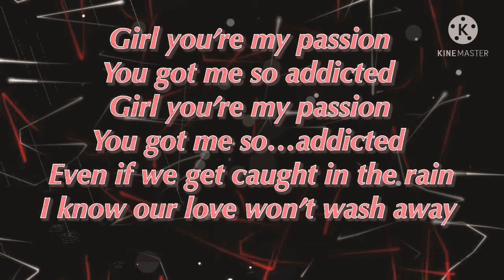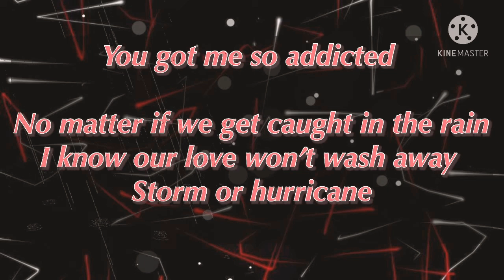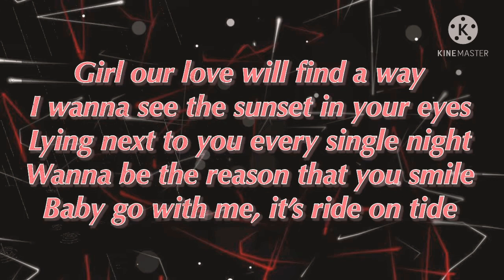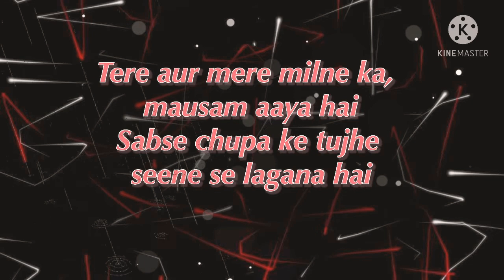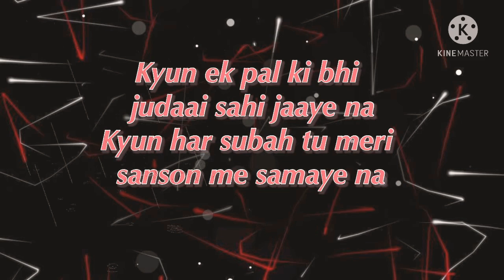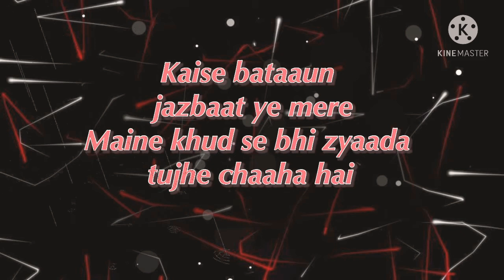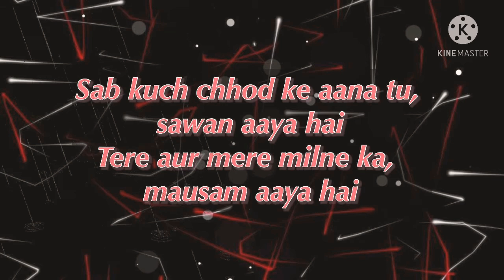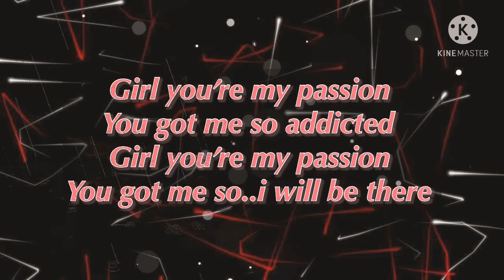Sawan Aaya Hai Song | Lyrical | Mohabbat Barsa Dena Tu | Arijit Singh | Bipasha Basu | Creature HD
Mohabbat barsa dena song lyrics
Sawan aaya hai song lyrics

Mohabbat barsa dena tu, sawan aaya hai
Tere aur mere milne ka, mausam aaya hai

Sabse chupa ke tujhe seene se lagana hai
Pyaar mein tere hadd se guzar jaana hai
Itna pyar kisi pe, pehli baar aaya hai

(Instrumental Break)
Kyun ek pal ki, bhi judaai sahi jaaye na
Kyun har subah tu, meri saanson mein samaye na
Aaja na tu mere paas, doonga itna pyaar mein
Kitni raat guzaari hai, tere intezaar mein
Kaise bataun, jazbaat ye mere
Maine khud se bhi jyaada, tujhe chaaha hai

Sab kuch chodd ke aana tu, sawan aaya hai

(Instrumental Break)
Bheege bheege tere labb, mujhko kuch kehte hain
Dil hai khush mera, ki khayal ek jaise hain
Roko na ab khud ko yun, sun lo dil ki baat ko
Dhal jaane do shaam aur, aa jaane do raat ko
Kitna haseen ye lamha hai, kismat se maine churaya hai

Aaj ki raat na jaana tu, sawan aaya hai
Tere aur mere milna ka, mausam aaya hai